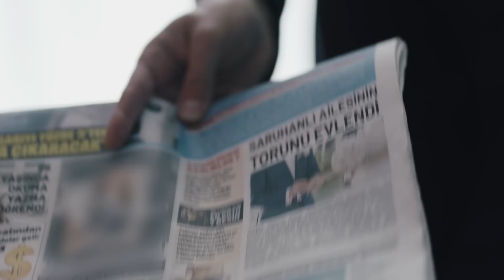Baba | İlhan'ın Gözyaşları...